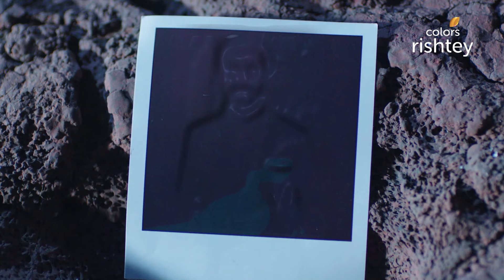Naagin S5 | नागिन S5 | Jay's Vicious Plan